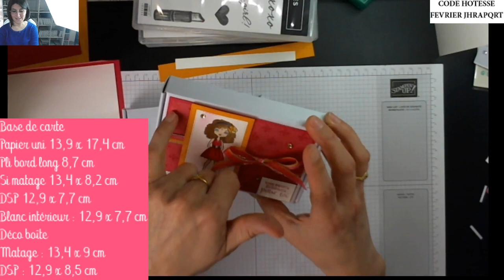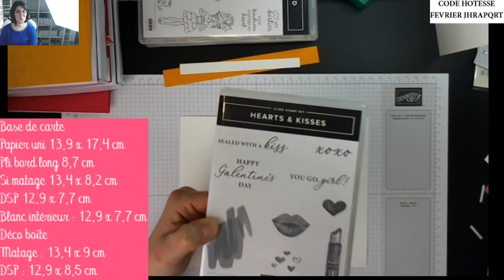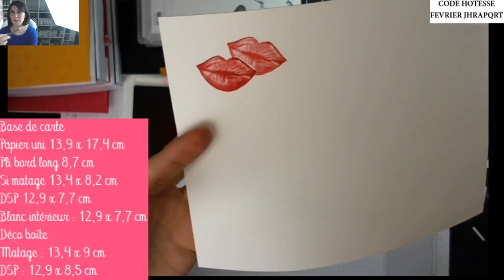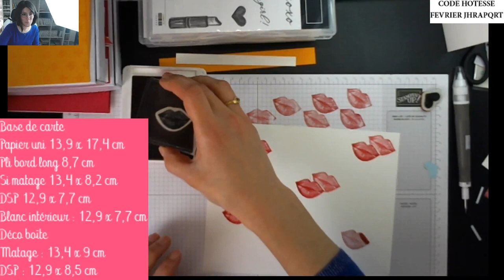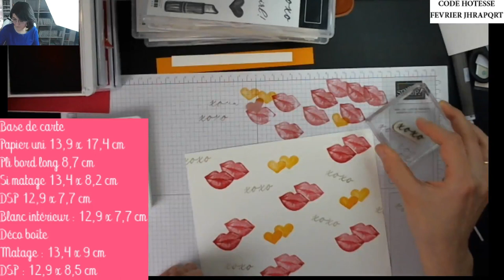Replay Live Galentine's Day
Take care!